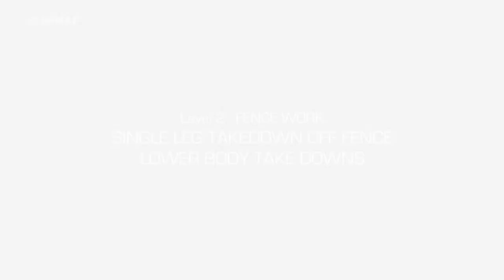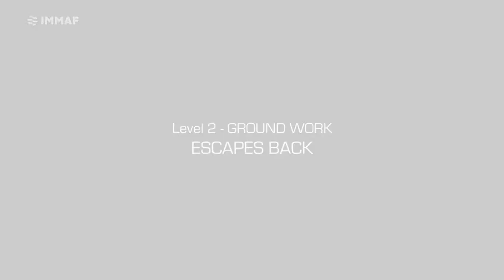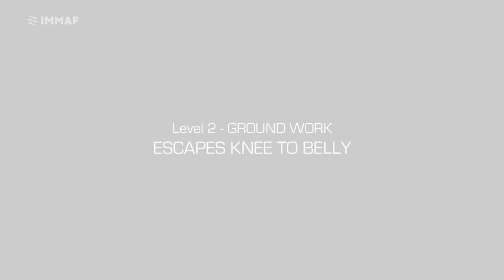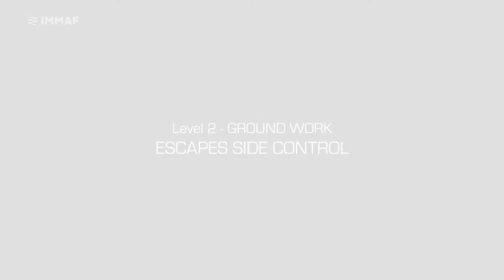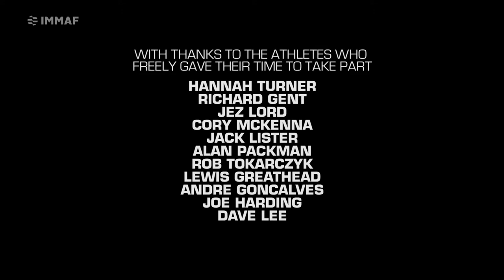UKMMAF - Level 2 Syllabus - MMA Defence